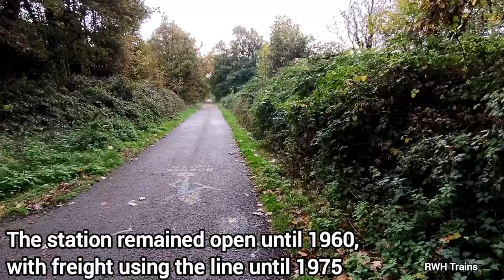Exploring Clubmoor Railway Station site - abandoned disused closed - Liverpool Loopline Southport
Clubmoor Station was located within the Norris Green area of Liverpool and was open between 1927 and 1960. It was opened by the Cheshire Lines Railway and was served by trains running from Southport to Manchester / Liverpool/ Warrington.

It was built to serve the growing suburbs of the city, however because it did not have a very direct route into Liverpool it never really became popular with commuters, hence it's early closure.

The station closed in 1960 with the line remaining open for freight until 1975. It was turned into the Liverpool Loopline footpath in the 1980s.

Relics at the site include degrading platforms, fence posts, entrances, walls and road bridge.

Video filmed 30 October 2022.